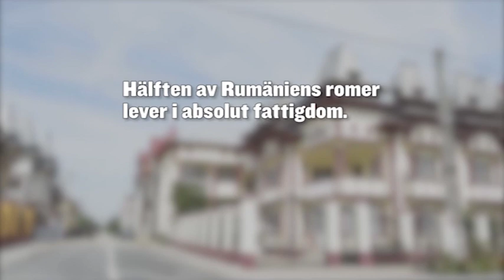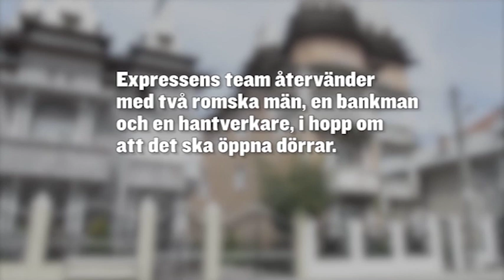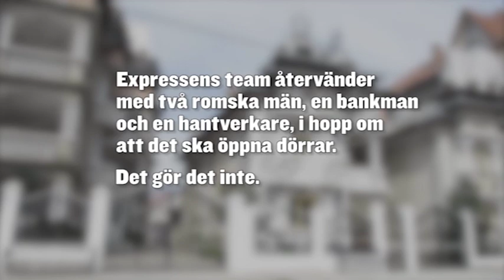Buzescu – Palatsstaden i Rumänien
Se den fjärde delen av Expressens granskning